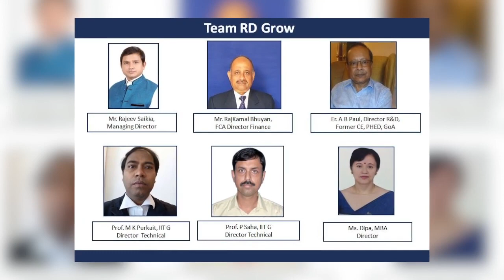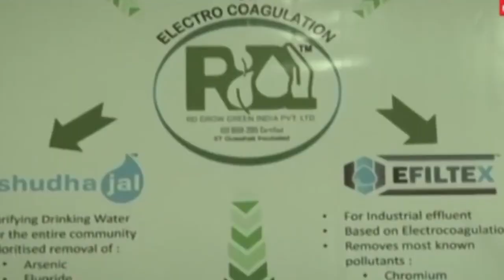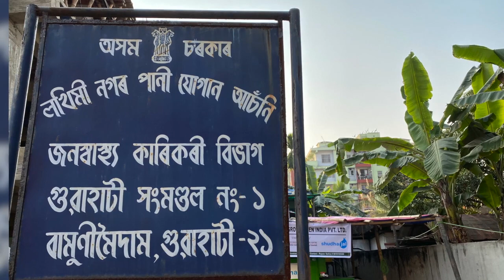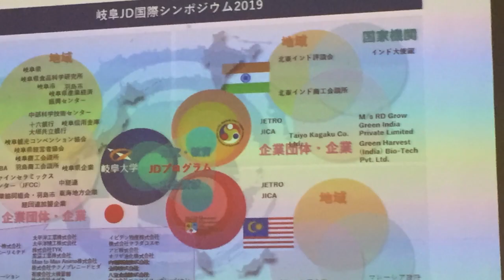Technology-5: Removal of Fluoride, Iron, Arsenic and Micro-organisms from Contaminated Water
Inventor: Prof. Mihir Kumar Purkait, Department of Chemical Engineering

Prototype-I: Iron removal unit (350 L/h) designed and developed by Prof Purkait as a part of DRDO sponsored project. 80 such units are installed by Defense research laboratory (DRDO), Tezpur in different districts of Assam state.
Prototype-II: Household unit of 10 L capacity for the treatment of Iron, Arsenic and Fluoride based on adsorption technique.
Prototype-III: Household units (10 L, 20 L, 30 L capacity) for the treatment of Iron, Arsenic, Fluoride and microorganism based on electrocoagulation technique.
Prof M K Purkait has patented an electrocoagulation based water treatment technology and installed various capacity units in and around the IIT Guwahati adjacent areas.